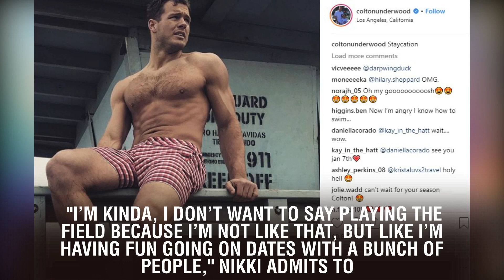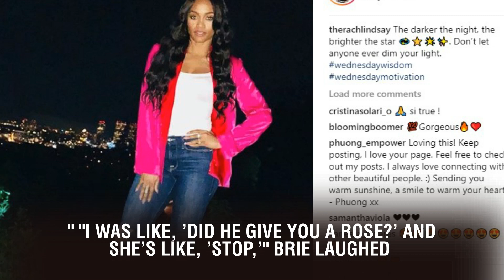Nikki Bella Says It's "Embarrassing" Watching Her Dates With Artem Chigvintsev and Peter From